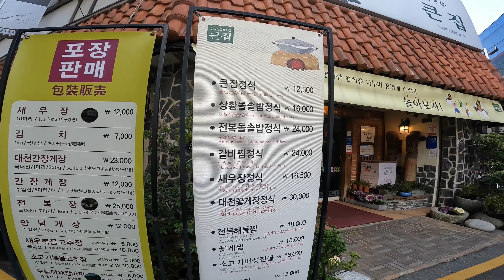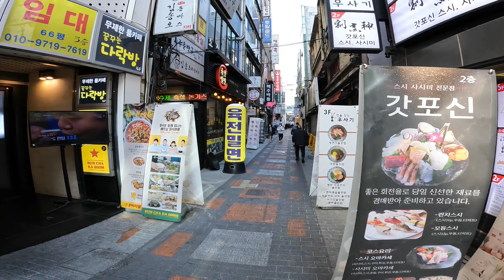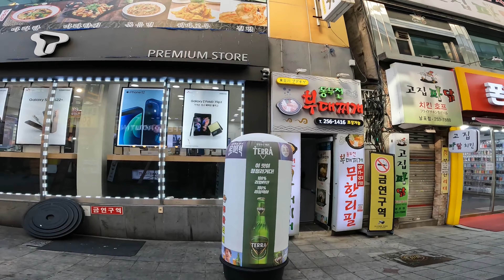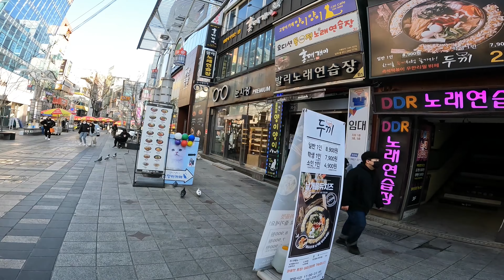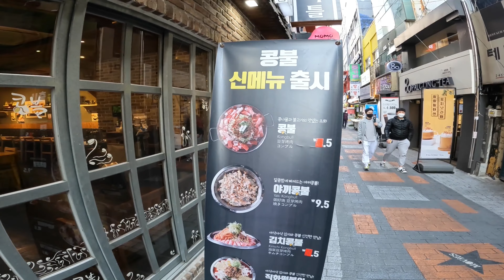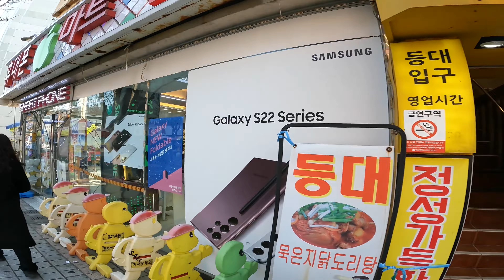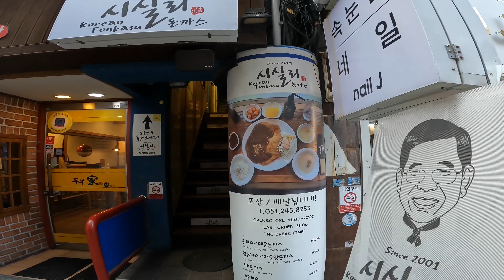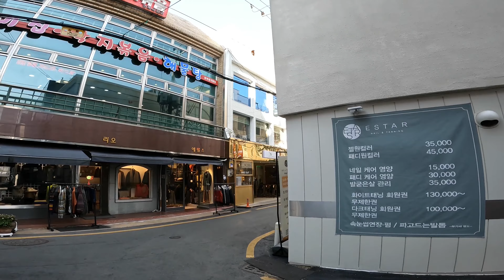[4K] 국제시장 남포동 부산 国際市場 南浦洞 釜山プサン韓国 Gukje Market , Nampo-dong, Busan Korea كوريا بوسان Coréa Coréia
국제시장 남포동 부산
国際市場 南浦洞 釜山(プサン) 韓国
Gukje Market , Nampo-dong, Busan South Korea